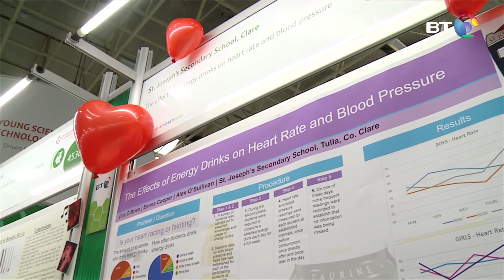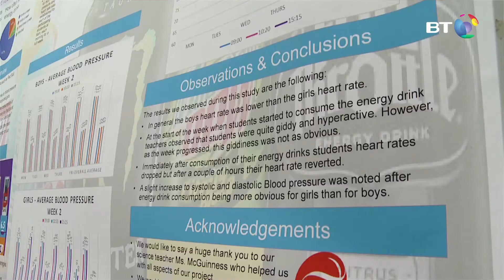The Effects of Energy Drinks on Heart Rate and Blood Pressure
Students from St Joseph's Secondary School in Tulla in County Clare  tested different brands of energy drinks, on a sample group of teenage girls and record the effects on blood and heart rate.